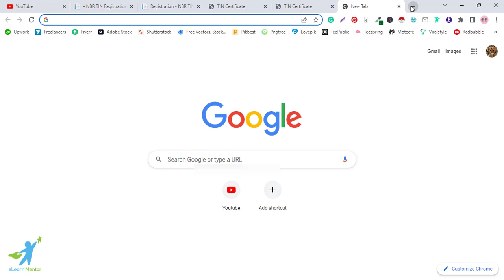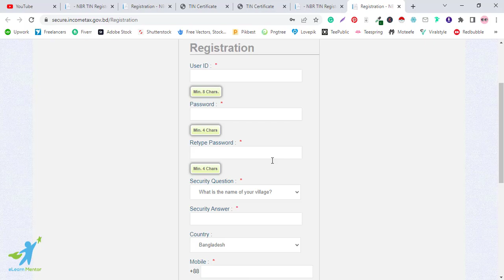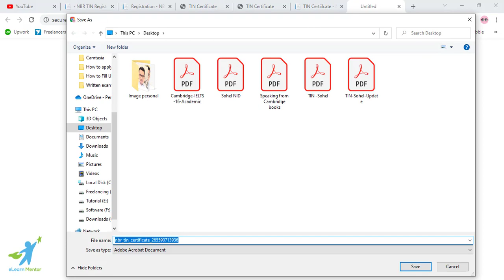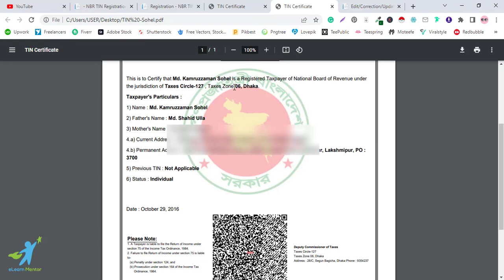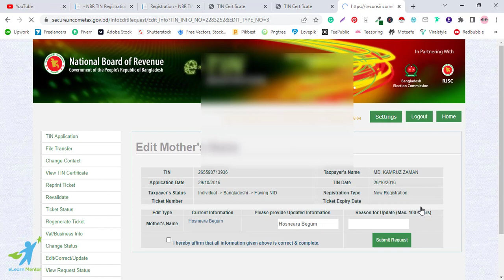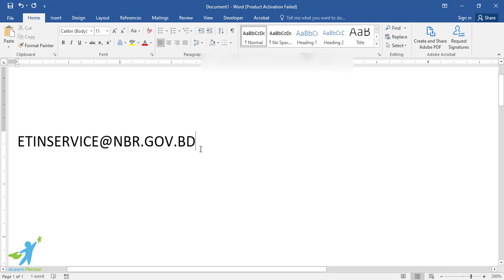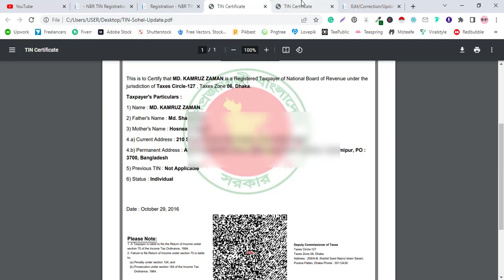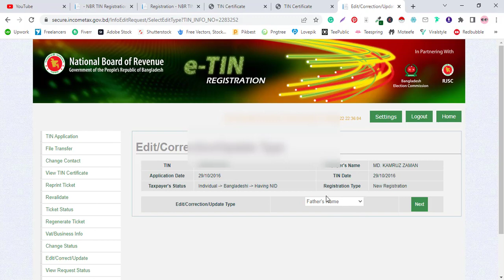টিন সার্টিফিকেট সংশোধনের উপায় || TIN Certificate Correction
In this tutorial, I have explained how to correct ETIN certificate